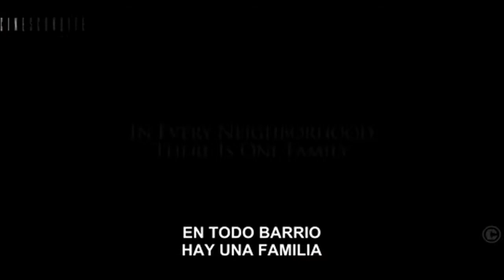PROGRAMA 22 INVITADO DIEGO ORTEGA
Qué buen programa con nuestro amigo Diego Ortega, ya cumplimos 22 programas que rápido se nos esta llendo este año.

Gracias a todos por sus visitas a nuestros videos.